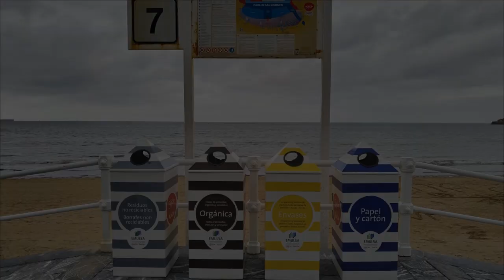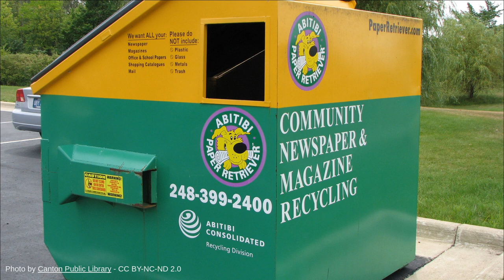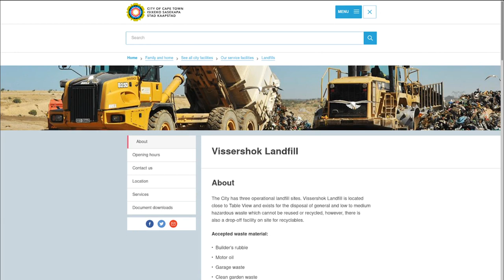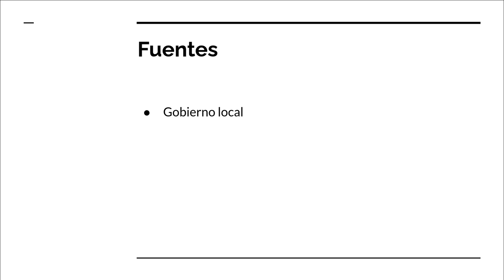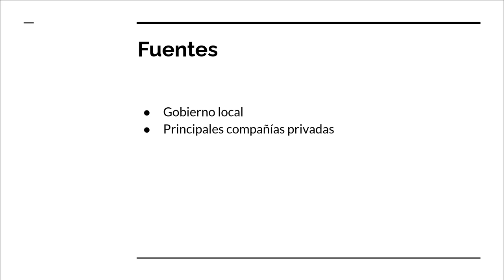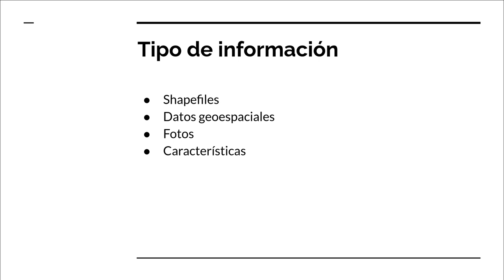Infraestructura Desechos Módulo 6.3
Este video explicará qué tipo de infraestructura está relacionada con los desechos generados dentro de una ciudad.

Este video es parte del curso abierto online "Metabolismo urbano y manejo de datos: Recopilación de datos" disponible en Metabolism of Cities